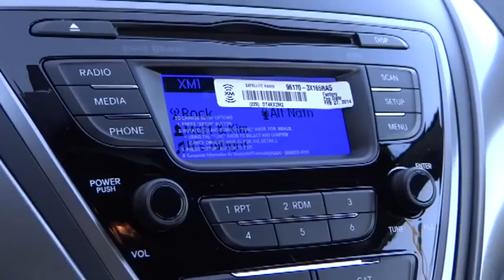2013 Hyundai Elantra Carson City, Reno, Northern Nevada, Susanville, Sacramento H24231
2013 Hyundai Elantra  - Stock#: H24231 - VIN#: KMHDH4AE5DU946441